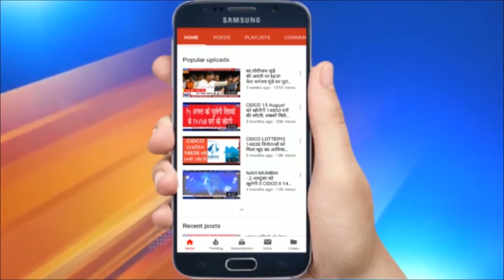Anant Sutar : Navaratri Wishes नवरात्रोत्सव की शुभकामनाएं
भाजपा नेता अनंत सुतार ने नवी मुंबई वासियों को दी नवरात्रि की शुभकामनाएं